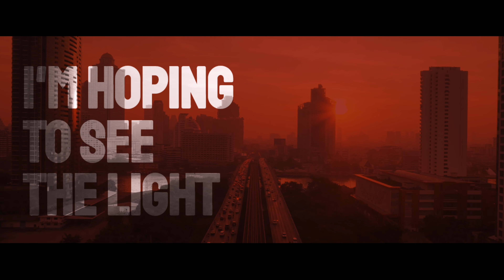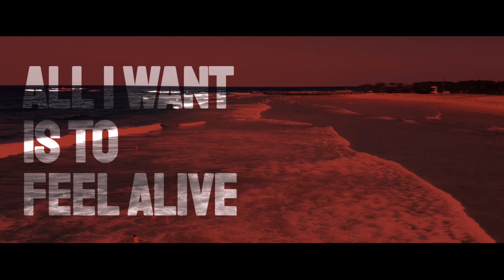MaxWyn feat. Marianthi-Runaway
🆕 Available as Download, Streaming

NNM RECORDS Presents Swiss DJ/Producer/Remixer
MaxWyn

/Songwriter/Singer
Marianthi